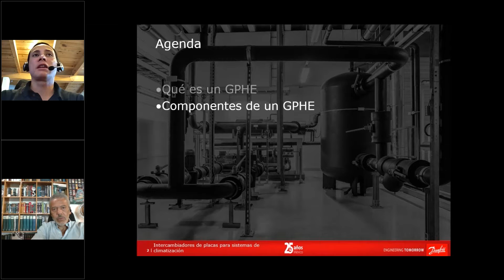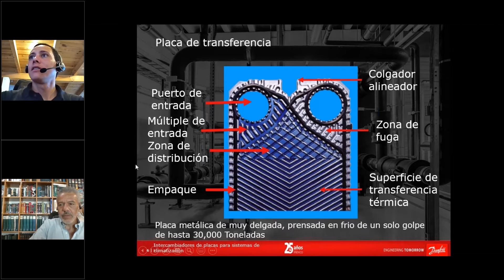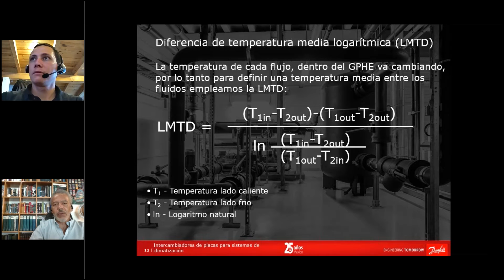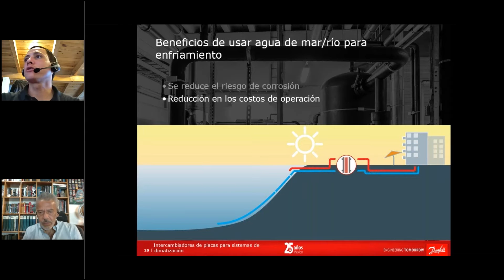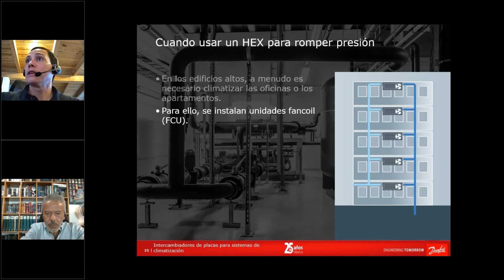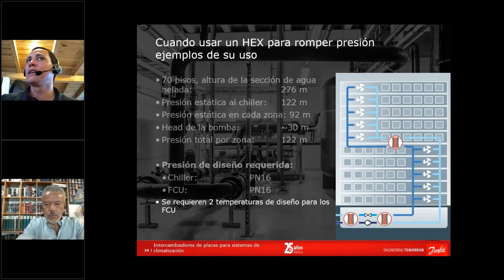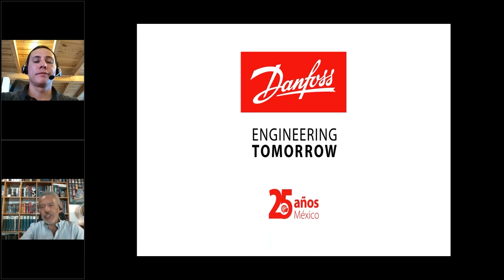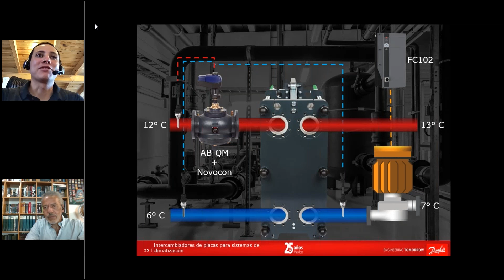Webinar: Intercambiadores de placas para sistemas de climatización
Acompaña a nuestros especialistas Danfoss en esta capacitación donde podrás conocer los principios básicos de dimensionamiento de un intercambiador de placas.

Hablarán acerca de:
• Qué es un GPHE
• Componentes de un GPHE
• Dimensionamiento de un GPHE
• Aplicación HVAC desde el punto de vista GPHE
• Recomendaciones de control de un GPHE